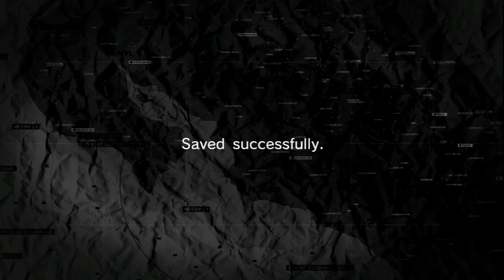5 Red Skulls Gear Rex Vs Stone and Swim Trunks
A very hm.. Strange round... Speedo Medic FTW!